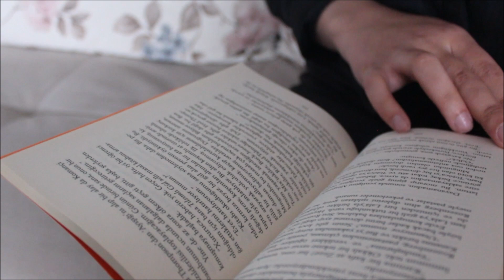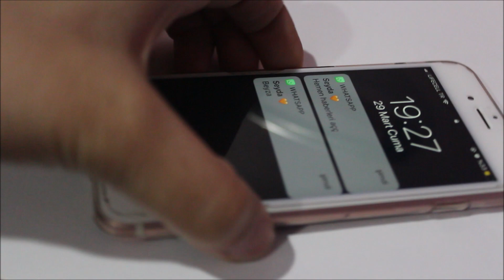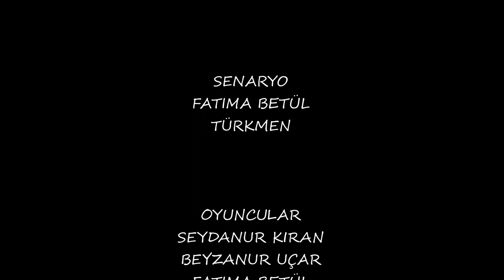İyilikram - İyilik Olsun Yarışma Üçüncüsü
Kadıköy Ahmet Sani Gezici Kız Anadolu İHL öğrencisi F. Betül Türkmen "İyilikram" isimli kısa filmiyle İyilik Olsun Video Yarışmamız'da üçüncülük ödülü aldı.